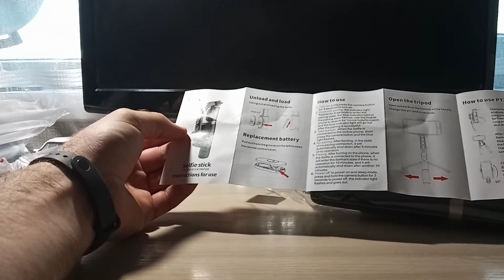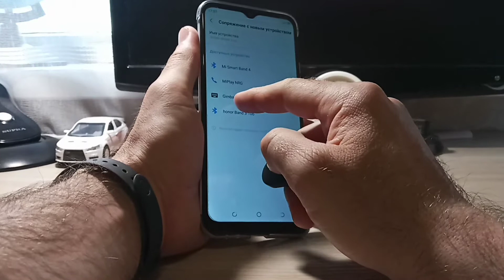Стедикам монопод Roreta Q08 с автоматической стабилизацией с АлиЭкспресс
Реклама